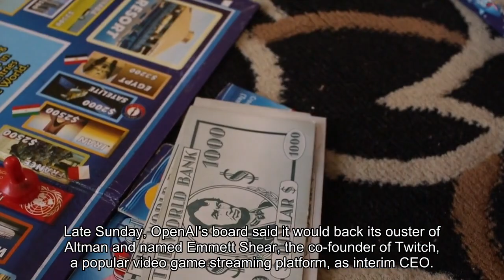OpenAI's future thrown into chaos as employees threaten to quit and join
The future of OpenAI was thrown into chaos Monday after hundreds of employees at the artificial intelligence company threatened to quit and join ousted CEO Sam Altman at Microsoft, extending the dramatic Silicon Valley boardroom saga. The employees signed a letter threatening to quit unless the current board resigns and reappoints Altman as CEO, according to a memo circulated. In a bizarre twist, it included among the signatories Ilya Sutskever, the company’s chief scientist and a key member of the company’s four-person board that voted to oust Altman on Friday.“Your actions have made it obvious that you are incapable of overseeing OpenAI,” the employees wrote in the letter. “We are unable to work for or with people that lack competence, judgment and care for our mission and employees.”Jan Leike, a senior OpenAI executive and well-respected researcher in the broader AI community who was seen Sunday going in and out of  the company’s offices, said Monday on X, formerly known as Twitter, that “the OpenAI board should resign.”Late Sunday, OpenAI’s board said it would back its ouster of Altman and named Emmett Shear, the co-founder of Twitch, a popular video game streaming platform, as interim CEO. Meanwhile, Microsoft, a major investor in OpenAI, hired Altman to lead its AI research. The latest development comes after a chaotic, rapidly changing weekend for OpenAI. On Friday,  its board abruptly removed Altman from his role as chief executive, saying he was “not consistently candid” in his communications. That set off a dizzying two-day period during which Altman returned to company headquarters to negotiate his potential return to the artificial intelligence lab, only to see those negotiations collapse Sunday night into early Monday morning, when Microsoft announced Altman was joining the company, along with  Greg Brockman, the former OpenAI president who had also quit Friday with Altman in solidarity. After several days of being jeered by Silicon Valley heavyweights for ousting Altman, Sutskever on Monday appeared to switch his allegiance. “I deeply regret my participation in the board’s actions. I never intended to harm OpenAI,” Sutskever wrote in a post on X, formerly Twitter. “I love everything we’ve built together and I will do everything I can to reunite the company.”Altman and  Brockman embraced the message, retweeting Sutskever’s post with heart emojis. Bewildered observers tried to keep up with the twist and turns of Silicon Valley’s fastest swinging boardroom showdown. Much of what employees are feeling played out publicly on X, as dozens of employees at OpenAI signaled their support for Altman: “OpenAI is nothing without its people.